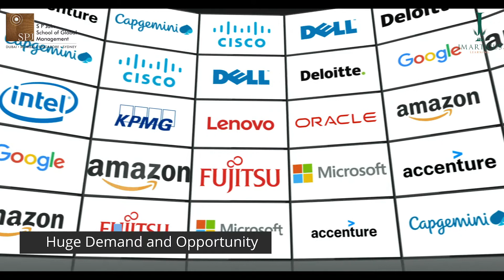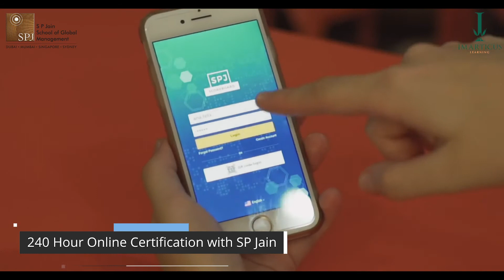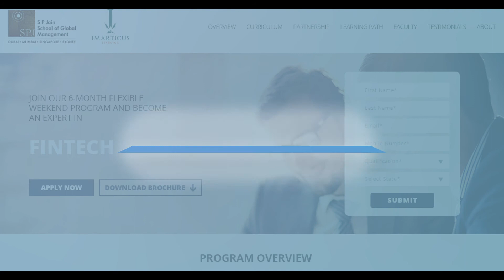Imarticus Learning & S P Jain present: The Professional Certificate in Fintech (Fintech highlights)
- Imarticus Learning is India’s leading professional education institute, offering certified industry-endorsed training in Financial Services, Investment Banking, Business Analysis, IT, Business Analytics & Wealth Management.